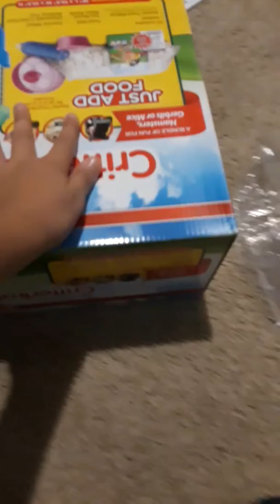My hamster won!!!!!!!!🐹🐹🐹🐹